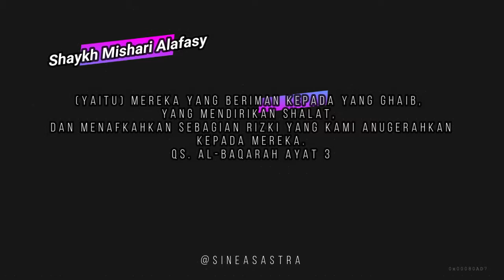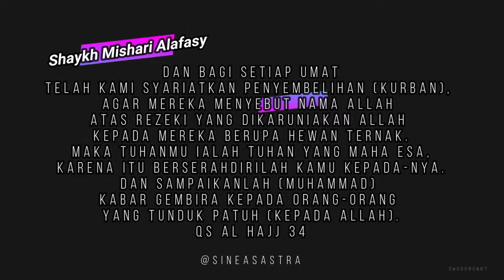Keutamaan Sedekah di Hari Jumat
Sedekah merupakan salah satu amal ibadah yang besar pahalanya, keberadaannya bukan hanya berkaitan dengan penghambaan kepada Sang Khaliq, namun juga merupakan sikap solidaritas kepada sesama manusia.

Allah memuji orang yang bersedekah tidak hanya dalam satu ayat, namun di beberapa ayat di Al-Qur’an. Di antaranya:

الَّذِينَ يُؤْمِنُونَ بِالْغَيْبِ وَيُقِيمُونَ الصَّلَاةَ وَمِمَّا رَزَقْنَاهُمْ يُنْفِقُونَ

“(yaitu) mereka yang beriman kepada yang ghaib, yang mendirikan shalat, dan menafkahkan sebagian rizki yang Kami anugerahkan kepada mereka.” (QS. Al-Baqarah ayat 3).

Audio di video ini ialah suara Shaykh Mishari Alafasy, seorang munsyid, hafiz dan imam berkebangsaan Kuwait.